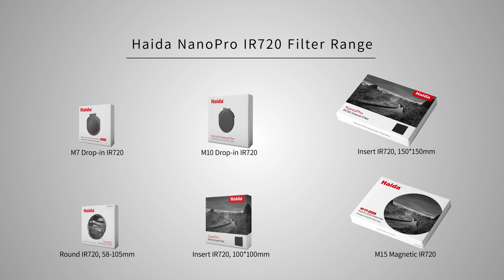Haida NanoPro IR720 Filter